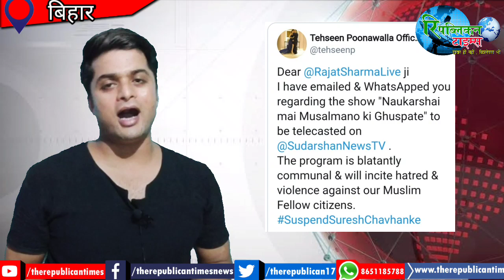सुरेश चव्हाणके का विवादित विडियो वायरल, आईपीएस एसोसिएशन ने नफरत फैलाने वाला बताया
कथित तौर पर इसलामोफोबिया और नफ़रत फैलाने वाली ख़बरें प्रकाशित करने के आरोप झेलते रहे सुदर्शन न्यूज़ और इसके एडिटर इन चीफ़ सुरेश चव्हाणके फिर से एक ऐसी ही ख़बर के लिए चर्चा में हैं। सुरेश चव्हाणके ने एक दिन पहले सिविल सेवा में मुसलिम समुदाय के लोगों के जाने पर निशाना साधते हुए एक प्रोमोशनल वीडियो पोस्ट किया है।